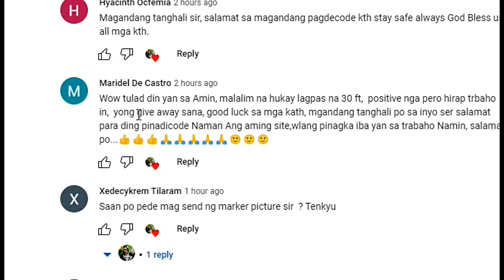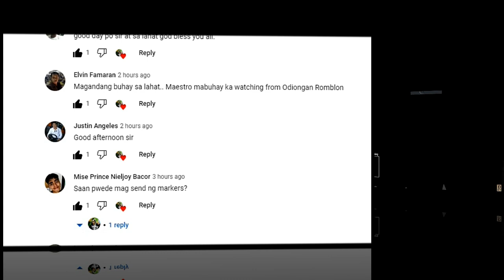WW2 JAPANESE WAR PLANES NA MERONG KARGANG TONS OF GOLD!